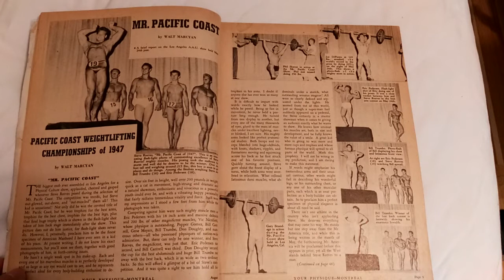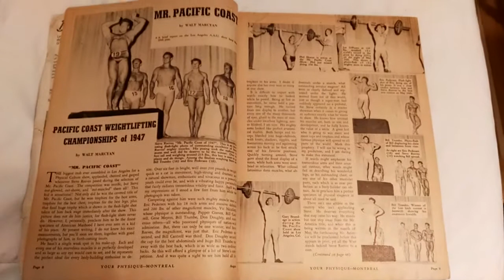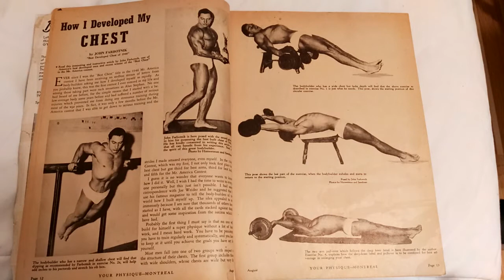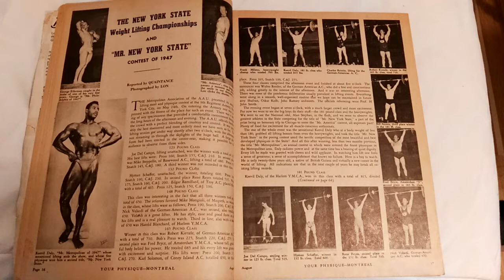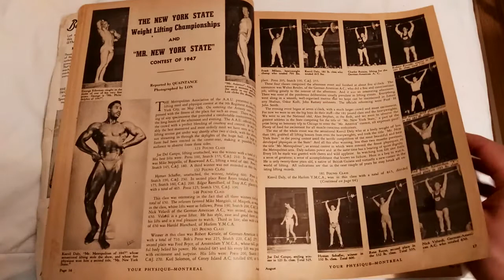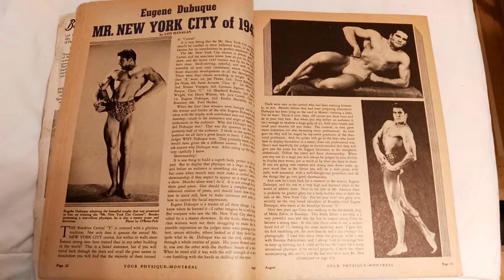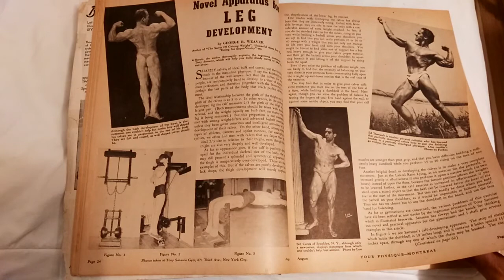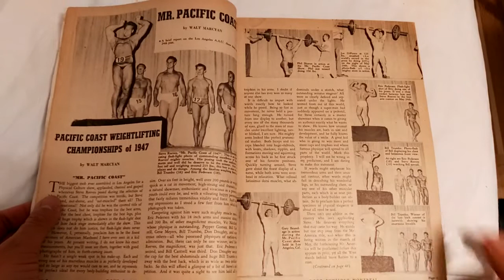Steve Reeves wins Mr Pacific Coast 1947! Eric Pedersen Mr California 1947! Your Physique August 1947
This is is great read. I love the article on Steve Reeves winning his second Mr Pacific Coast in a row! This is the beginning of the rise of Steve Reeves, as he began to win important titles and went on to later win the Mr America in 1947. Eric Pedersen is also featured after his Mr California win with a painting by George Quaintance is featured on the cover. John Farbotnik explains his chest program that won him the best chest in the Mr America contest. Finally, some other great articles on New York's top muscle shows are also featured. Enjoy this awesome look at Your Physique August 1947!